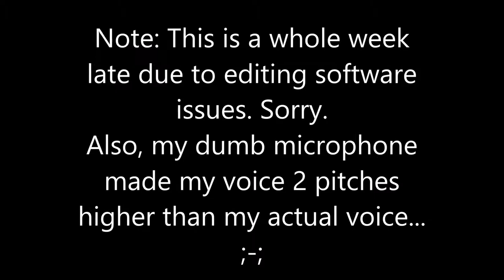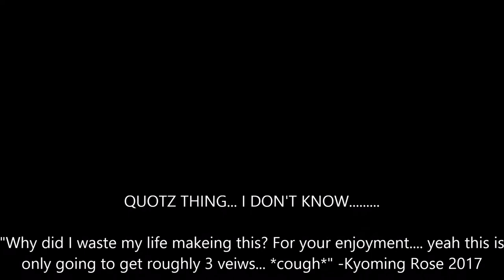TTIPALOCS Announcement! (OLD)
Edit (2022): I'm sad this concept was dead on arrival...

Sorry for being dead for so long... But I'm back and starting a thing I like to call TTIPALOCS! Or "Time To Post A Lot Of Cool Stuff.", yes I know million dollar name. But every Saturday a new video will be posted! Also if you want to see what I've been working on I occasionally post W.I.P animations on Instagram
It's a private account though so if you want to follow me post a picture of a banana and tag me. Then I will know you watched this, once I have approved it you can remove the post Idc.